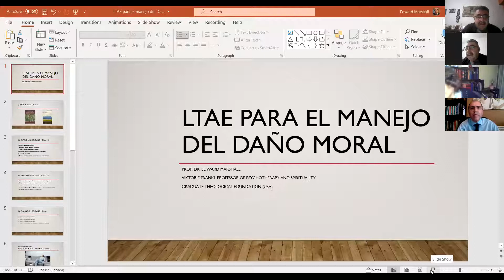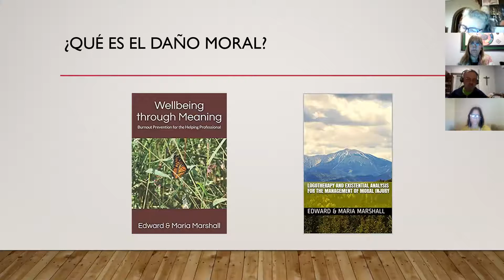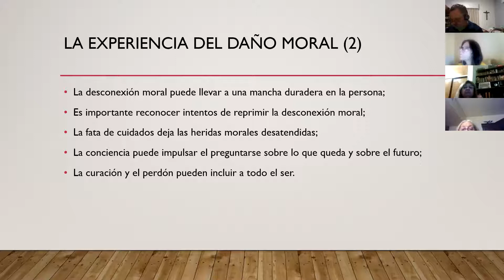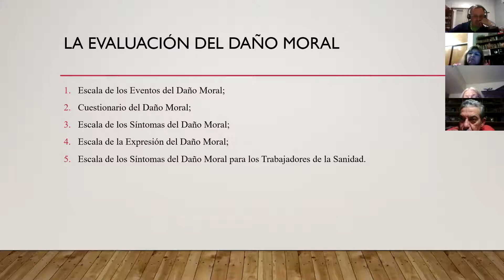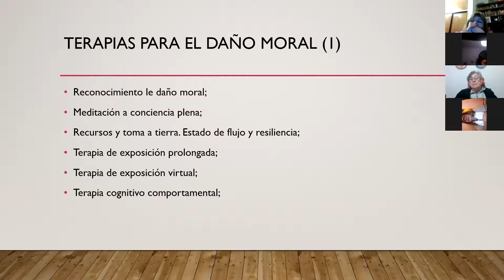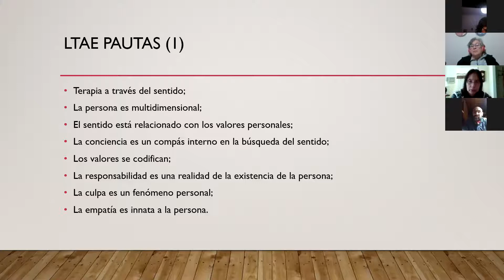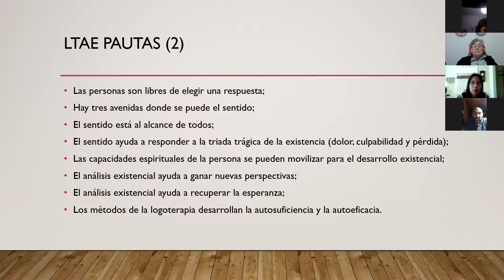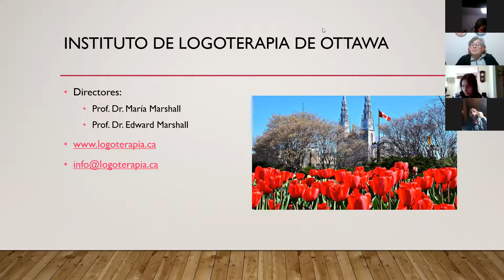22 do. Encuentro Internacional de Actualización en Logoterapia y Análisis Existencial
22 do. Encuentro Internacional de Actualización en Logoterapia y Análisis Existencial.
Temas: Logoterapia y Vida: "La epidemia de la soledad"
              "Logoterapia y Análisis Existencial para el manejo del daño moral"
Expositores: Dra. Estela Spano
                       Dr. Edward Marshall
Coordina: Dr. Mucci Roberto Juan
Organiza: Centro Bonaerense de Logoterapia "Por Amor a la Vida".